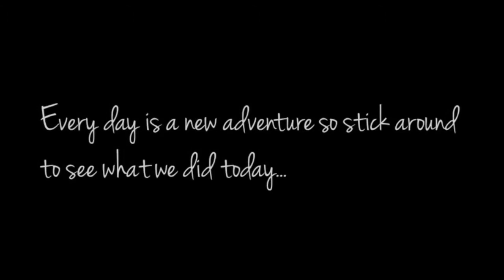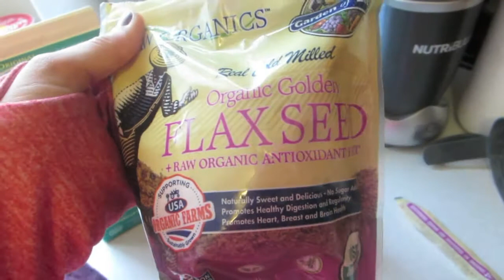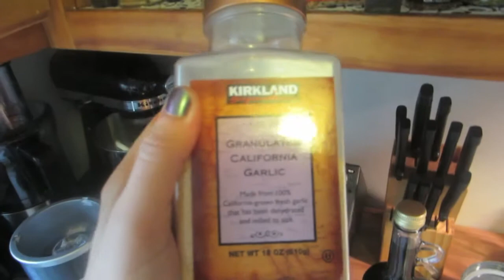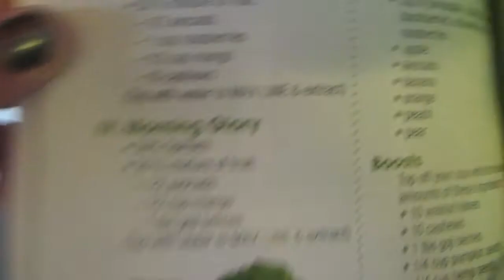LOTS Of Cooking-October 6,2013- DailySweat Vlog